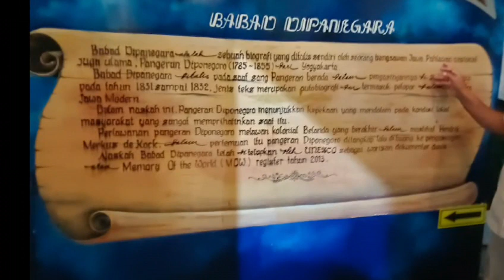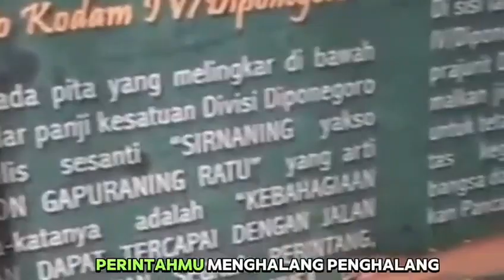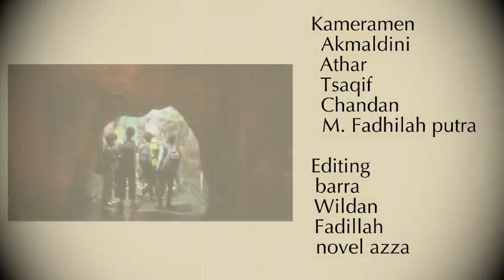Menilik Sejarah Pangeran Diponegoro - P5 Video Vlog Wisata Kelompok 18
P5 Rekayasa Teknologi - Video Vlog Wisata " Menilik Sejarah Pangeran Diponegoro "